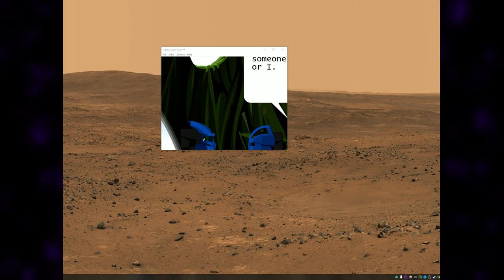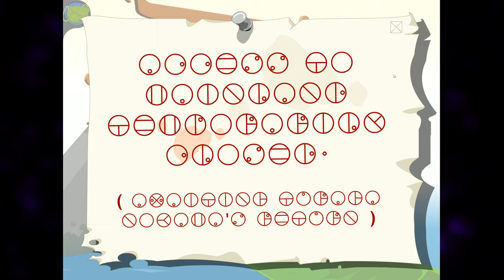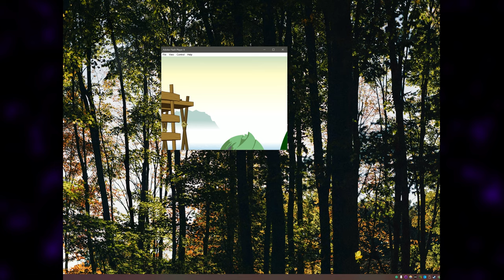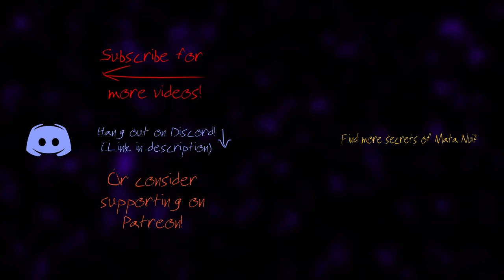L💖ve Play: Bionicle: Mata Nui Online Game II: The Final Chronicle - Part 1 - Grindfest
Who decided kids were going to put this much effort into this?